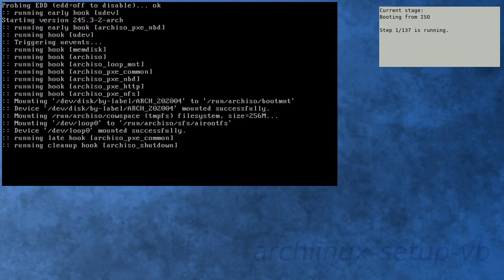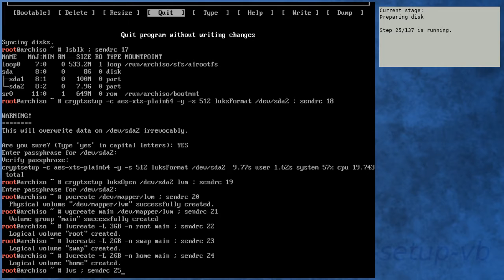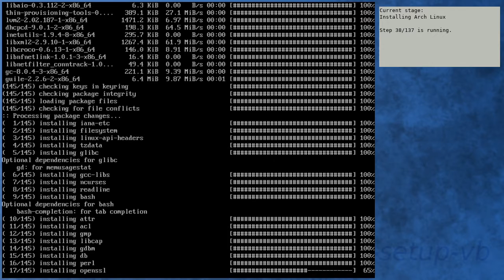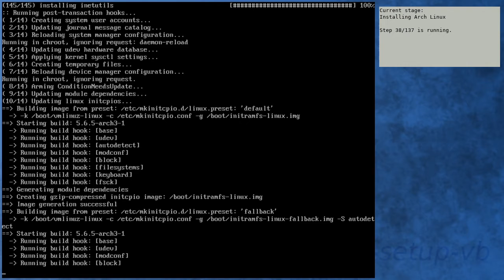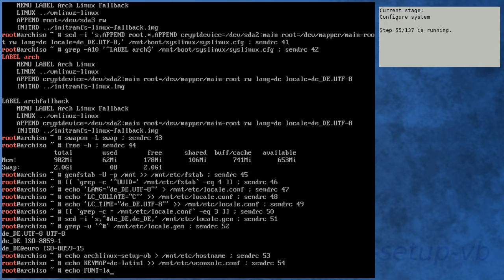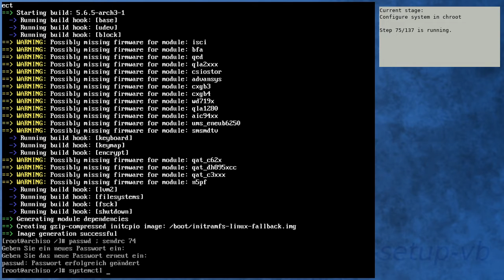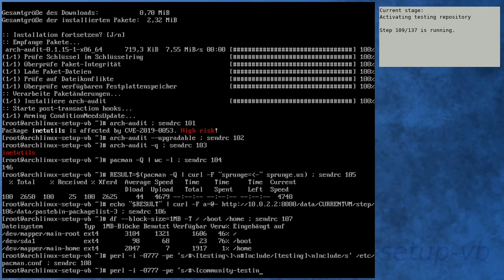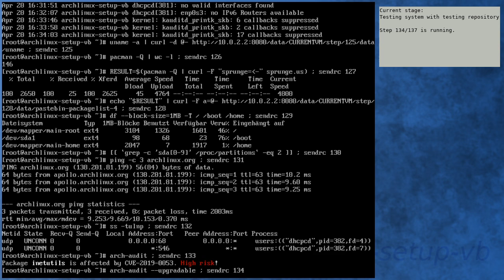Arch Linux installation recording to kernel 5.6.5-arch3-1 (core)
[00:00] Booting from ISO
[01:08] Preparing
[02:00] Preparing disk
[03:52] Installing Arch Linux
[10:13] Configure boot
[10:33] Configure system
[11:33] Configure system in chroot
[15:14] Boot into new system
[16:22] Running in new system
[17:46] Activating testing repository
[18:17] Booting to system with testing repository
[19:21] Testing system with testing repository
[20:36] End

Kernel details:
5.5.13-arch2-1 (ISO)
5.6.5-arch3-1 (after installation)
5.6.5-arch3-1 (after enabling [testing])